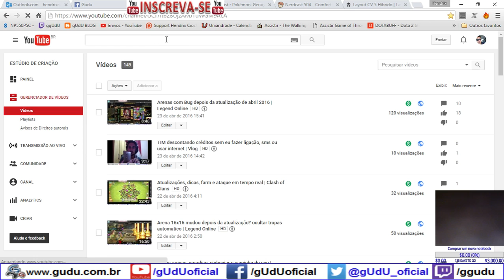gUdU LVL 4 vs LVL 7 Vitoria 3x0 e derrotas | Clash Royale